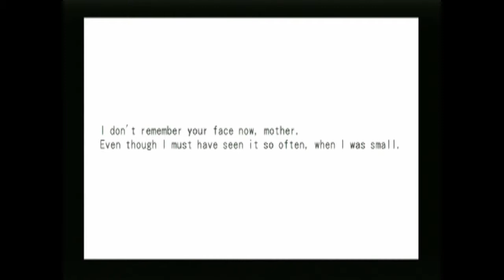Dark Cloud 2 with Trisky and BigB3ar - Part 3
And thus we die to an elephant. Life is dumb.
The ending theme is Liquid by Kontinuum.